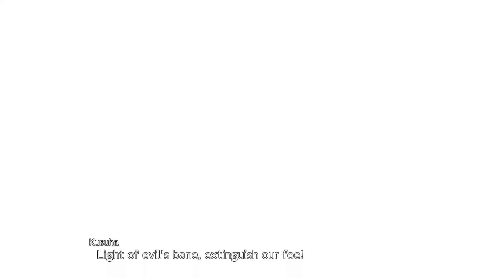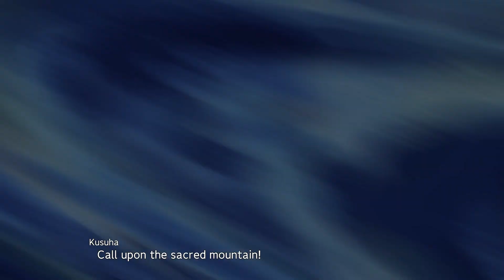RyuKoOh [SRW30]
Battle Scene. Enjoy and like.
Mech - RyuKoOh